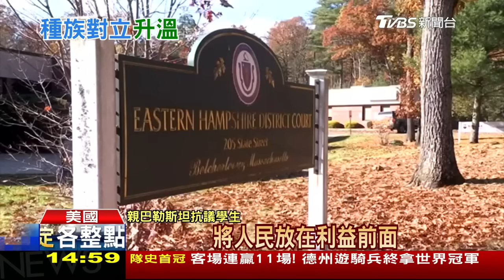連轟2日哈馬斯 至少195死777傷 埃及：準備犧牲數百萬人衛國｜1400 以巴戰火再起｜TVBS新聞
以色列地面行動第六天，以色列海陸空聯合作戰，加薩南北還有坦克大軍持續集結，以色列軍方直搗加薩市哈瑪斯大本營，哈瑪斯從地道傾巢而出，雙方爆發激烈巷戰；以色列情報機構一份報告指出，要把加薩230萬人遷移到埃及西奈半島，埃及總理也做出回應，表示會出動數百萬人保衛領土。